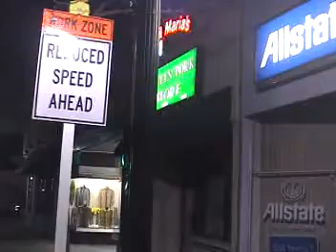Pete Fornatale & Mike Cesarano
Mike talks to Pete Fornatale about Pete's upcoming visit to Queensborough Community College in Bayside, NY